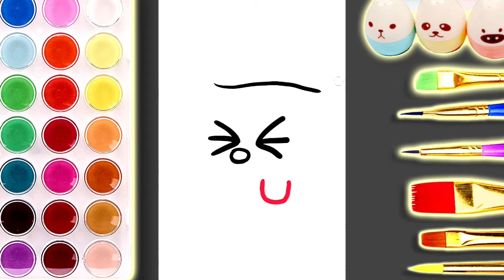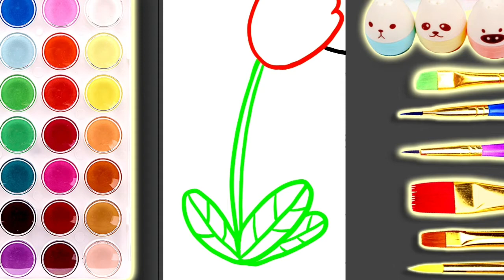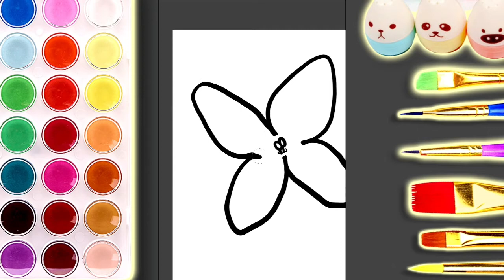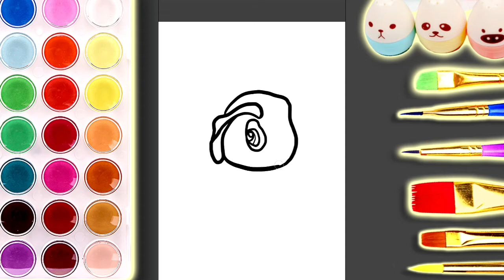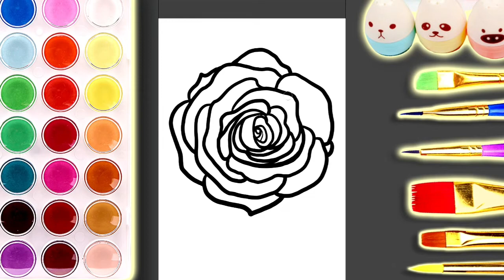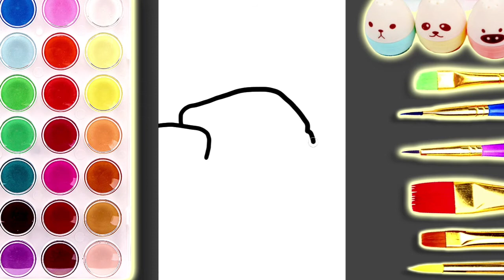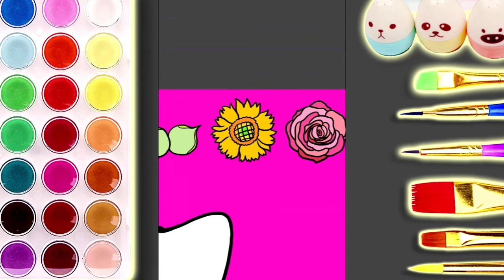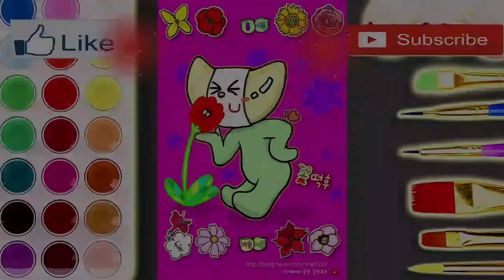[사계절 꽃 그리기] 꽃으로 화장을 한다구? 맛있고 달콤한 향기가 나는 꽃은?! by 떡후TV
떡 캐릭터 꽃떡후와 함께  계절별로 피는
다양한 꽃의 종류를 배워요^^

Drawing  Flowers  Mania Character
And Learn about several kinds of flower which the mania likes

" 떡후"
세상의 많은 덕후들 ( 덕후 : 마니아를 지칭하는 용어 ) 를 상징하는
떡후TV(Tteokoo TV)의 대표 떡 캐릭터 입니다.